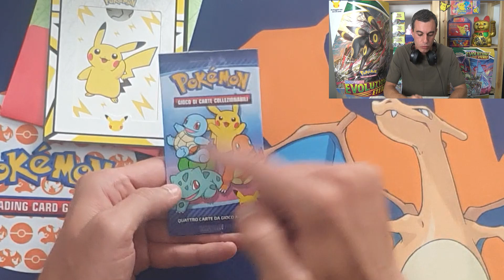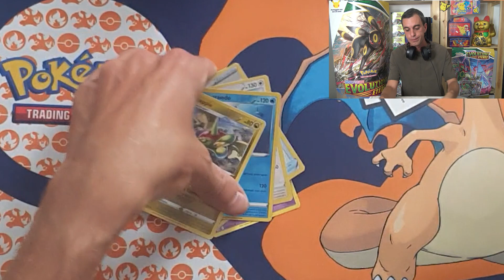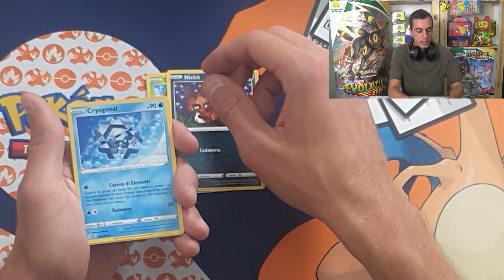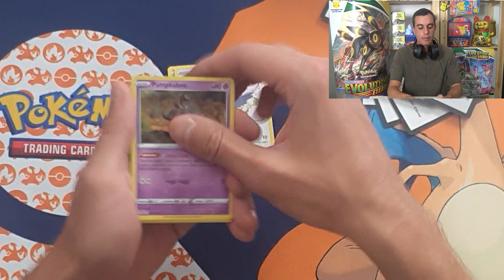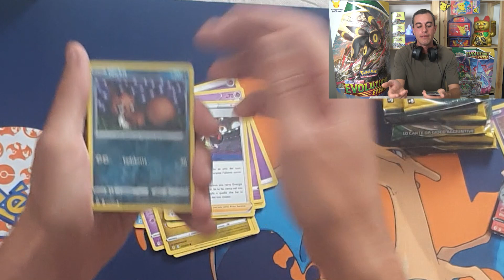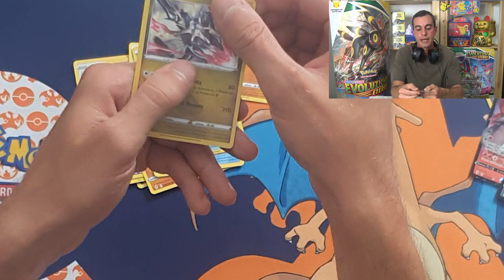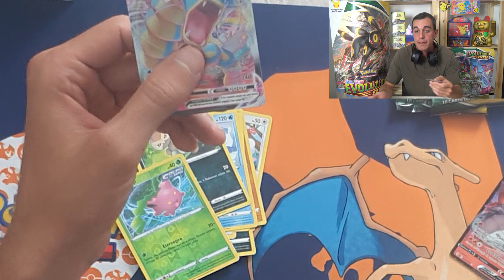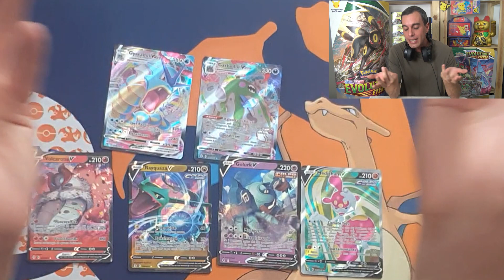CHE BOTTA! APRO UN ALTRO BOX DI POKEMON EVOLUZIONI ETEREE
mai visto un flop del genere